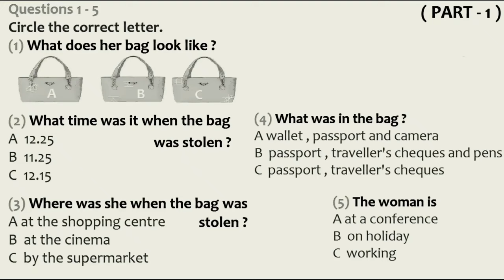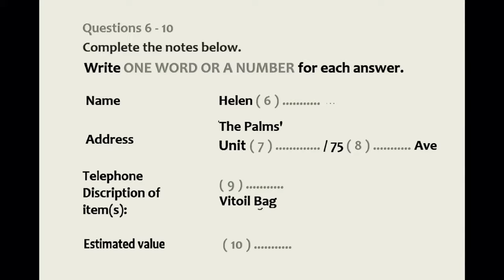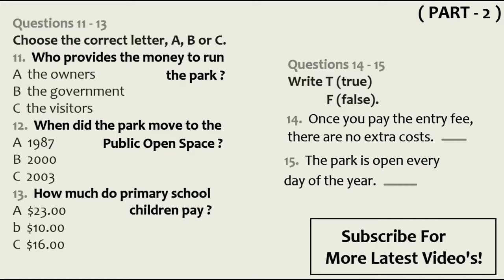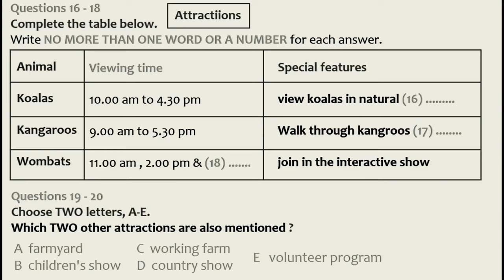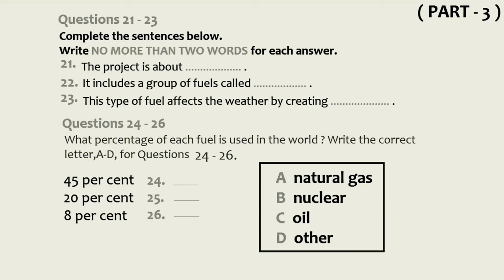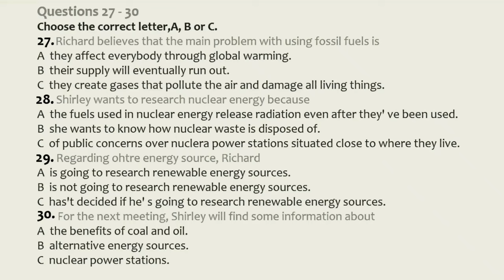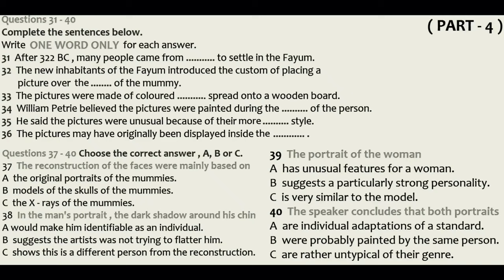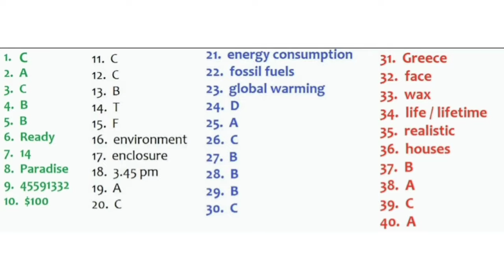NEW IELTS LISTENING PRACTICE TEST 14 AUGUST 2023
VERY HARD IELTS LISTENING 🎶 PRACTICE TEST 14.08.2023